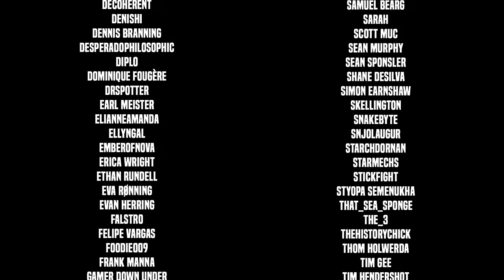THE SAMURAI CODE - Let's Play Ghost of Tsushima - Part 1